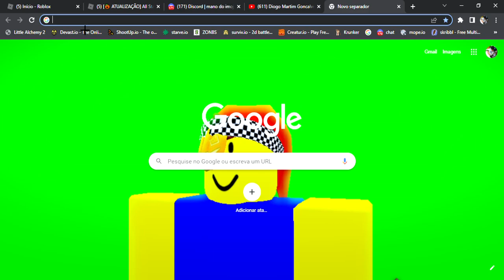the shortest video on youtube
Short